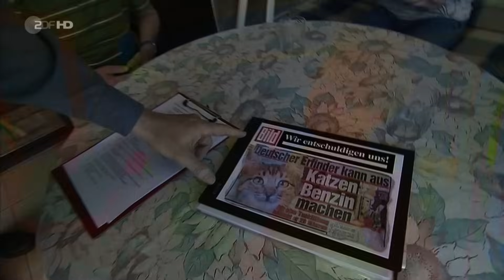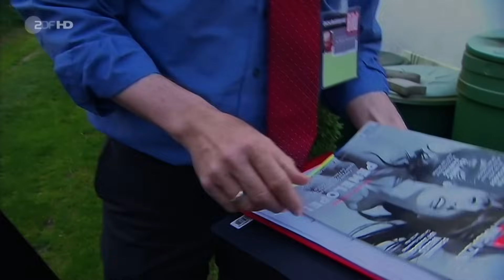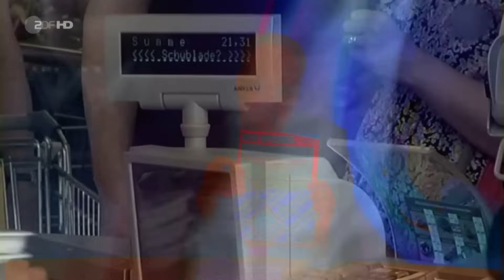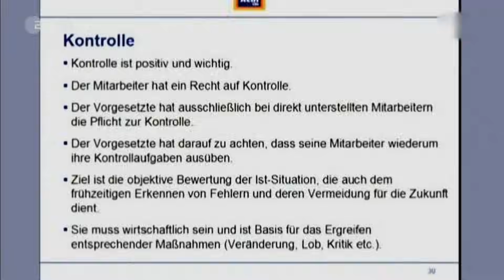ZDF Heute Show 2012 Folge 86 vom 04.05.12 in HD